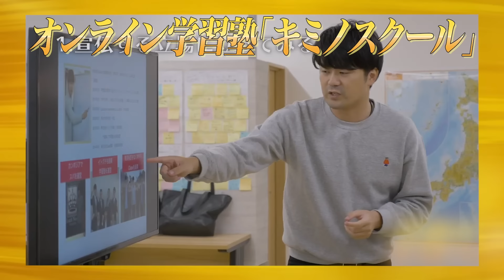【3/3】天才と称される志願者の挑戦はいかに。文学界のゴッホになりたい【高橋 慈美】[68人目]受験生版Tiger Funding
★受験生版Tiger FundingのLPサイトがオープン！
志願を検討している方はこちらからチェック

★受験生版Tiger Funding
細井 龍

伊澤 航太郎
(東大式オンライン個別指導塾 スタディコーチ 代表)

木下 博勝
(さいたま新都心ジャガークリニック 理事長 鎌倉女子大学 教授)